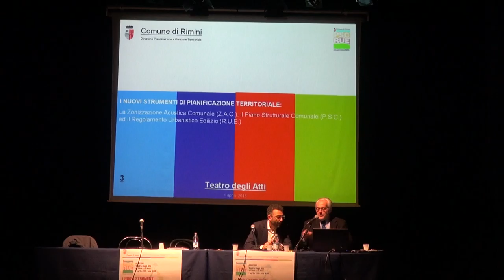PSC RUE - Convegno 1 aprile 2016 (Quarta parte)